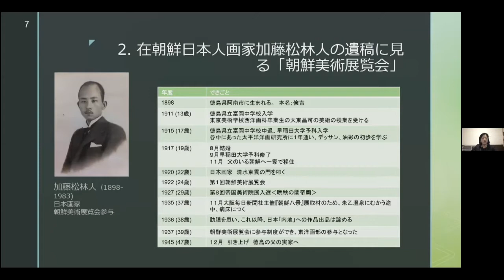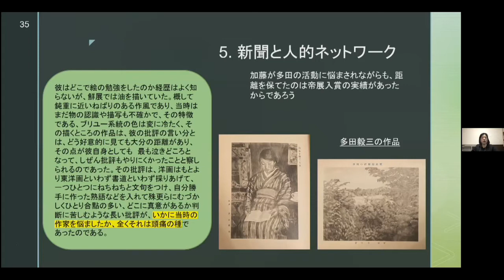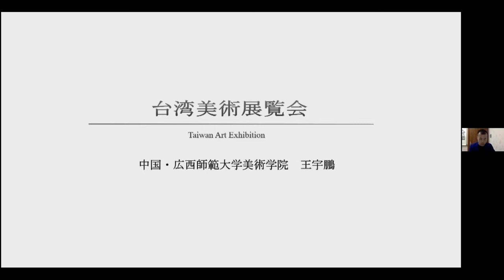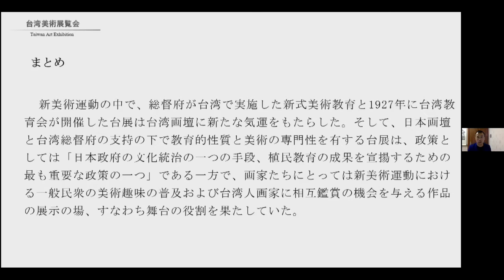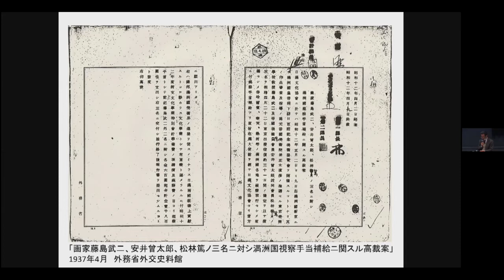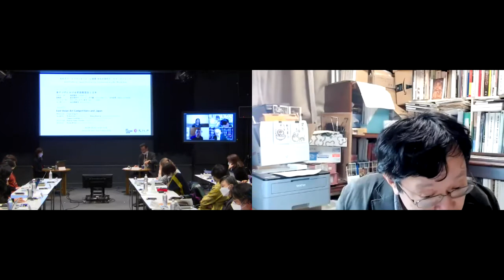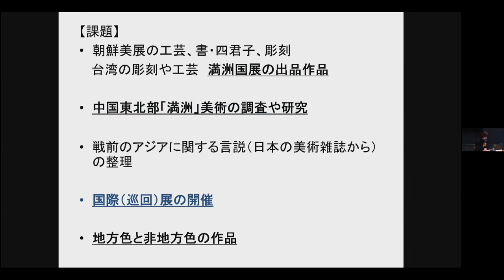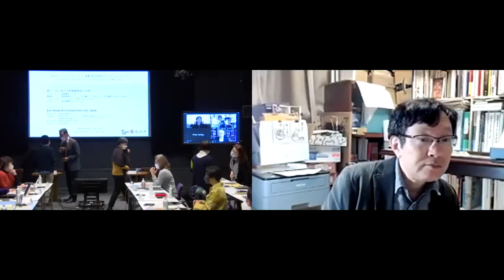セッション5（日）文化庁現代アートワークショップ / Session 5 (JA) Bunka-cho Contemporary Art Workshop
文化庁アートプラットフォーム事業では、国際的な専門家の相互ネットワーク構築を目指して「文化庁現代アートワークショップ」を開催しました。

1月29日（土）17:00-19:30［日英同通・オンライン配信あり］

セッション5 　東アジアにおける官設展覧会と日本

主として1930年代後半から1945年までの間にソウル、台北、長春で開催された官設展覧会を中心に、東アジアと日本の美術について考察する。2014年に福岡アジア美術館、府中市美術館、兵庫県立美術館で開催された展覧会「官展にみる近代美術　東京・ソウル・台北・長春」以後の研究成果を踏まえて、官設展覧会や関連する日本人の美術家の動向などを学術的・多角的に論じる。

【同時通訳】
前田結花
池田愛美

Bunka-cho Art Platform hosted the Bunka-cho Contemporary Art Workshop with the aim of facilitating international communication between fellow experts.

Saturday, January 29, 5pm-7:30pm (JST)
BST 8am–10:30am / EST 3am–5:30am / PST 0am–2:30am
Session 5: East Asian Art Competitions and Japan [Japanese-English bilingual; online]

In this session, we will discuss art in East Asia and Japan, focusing mainly on the government-sponsored exhibitions that took place in Seoul, Taipei, and Changchun between the late 1930s to 1945. With a focus on research after the exhibition Toward the Modernity: Images of Self & Other in East Asian Art Competitions held at Fukuoka Asian Art Museum, Fuchu Art Museum, and Hyogo Prefectural Art Museum in 2014, government-organized exhibitions and the activities of relevant Japanese artists will be discussed from academic and multifaceted perspectives.

[Simultaneous interpretation]
Maeda Yuka
Ikeda Manami